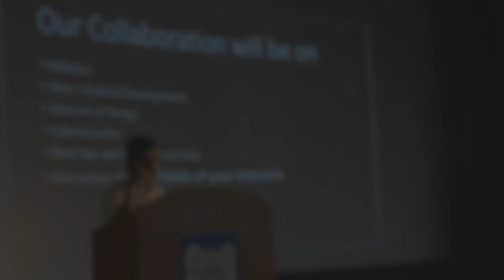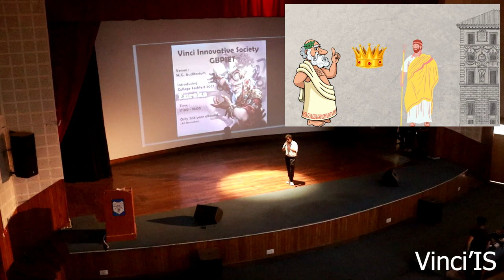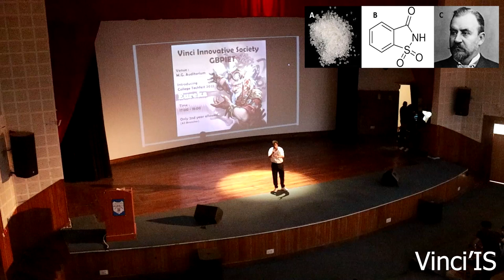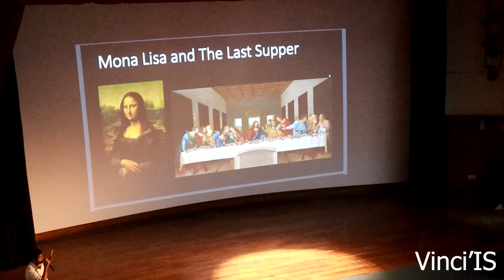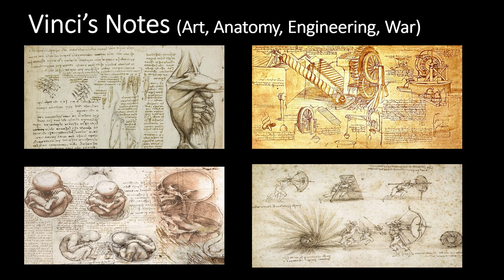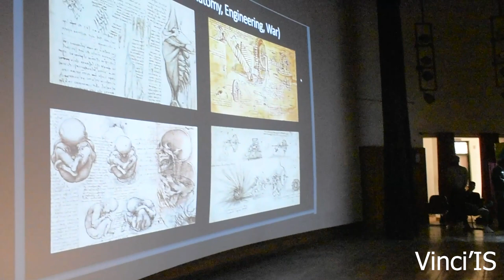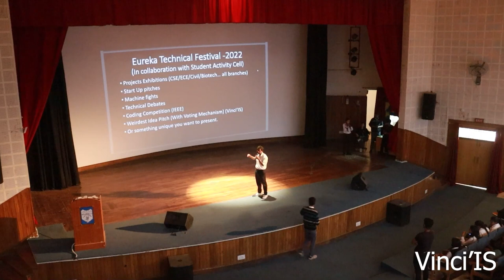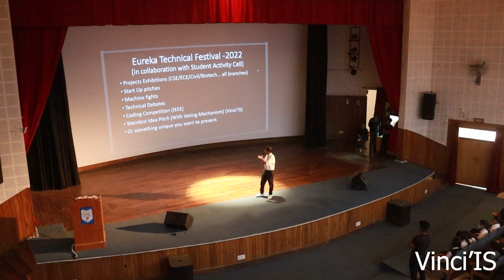Vinci Innovative Society Introducing Eureka Techfest - GBPIET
Vinci Innovative Society in collaboration with SAC is introducing Eureka Techfest for G.B.Pant Institute of Engineering and technology.
Vinci'IS believes in innovation through collaboration and is currently in the process of building a community of like minded people in different fields of Enginneering, Entrepreneurship, Humanities and Commerce to build something profound enough to bring a change to our society.

And if you are not on discord, then get on discord as the whole GBPIET is there. Connect, interact and build your network through this platform.

Vinci Innovative Society:
Founders : Puranjan Prithu
                    Pranav Dhiman

Credits:
Videography:
Abhishek Singh

Video Editing:
Mohit Sharma
Yash Bharadwaj
Divyaman Jaguri
Arjun Badola

Timestamps:
00:00 - Intro Music
00:46 - Start
2:07 - Innovation
2:50 - Eureka
3:48 - Eureka HIstory
7:02- Leonardo da VInci
11:39 - Notes
15:35 - Vinci'Is collaboration on
17:21 - Eureka Techfest